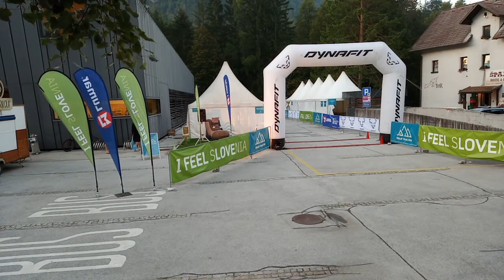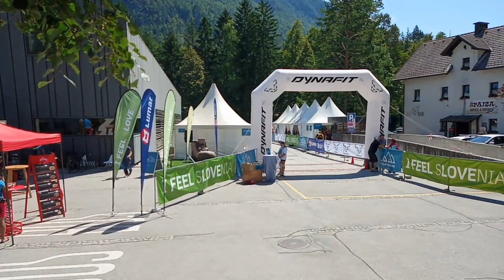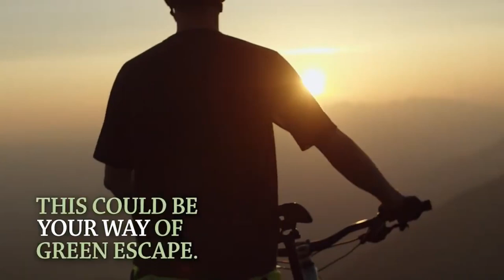Triglav Trail Run 2023 by I Feel Slovenia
Arhicv prenosa v živo - Triglav Trail Run 2023 by I Feel Slovenia - - YouTube Free music